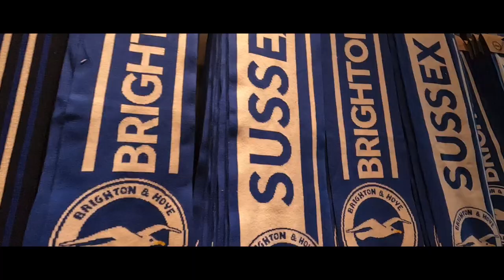Brighton 0 v 3 Arsenal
Not the result we wanted tbh, Arsenal were very good and deserved the win, Arsenal fans were in good spirits going top of the league, great race for the titlee